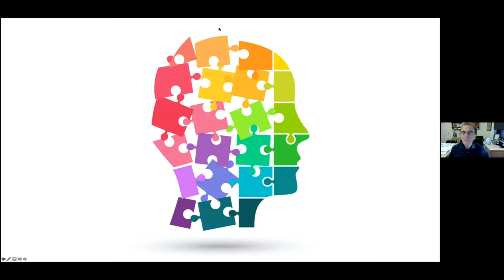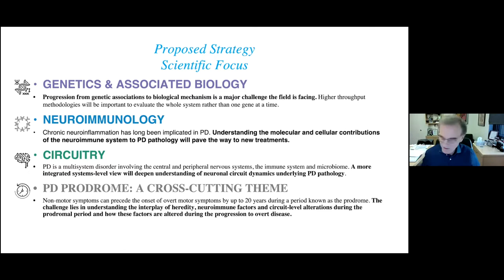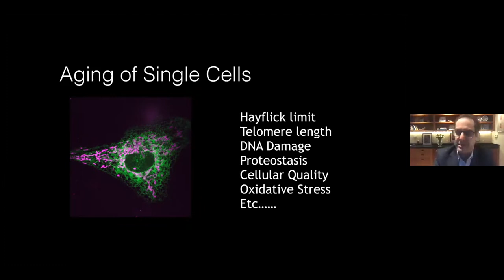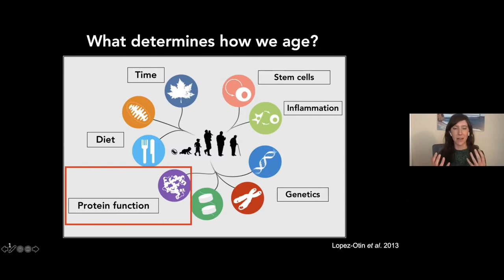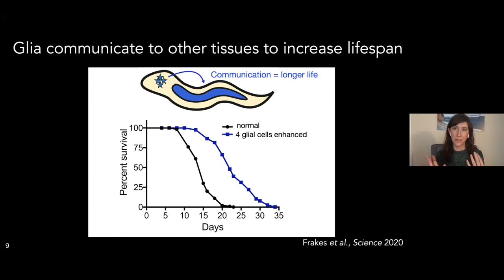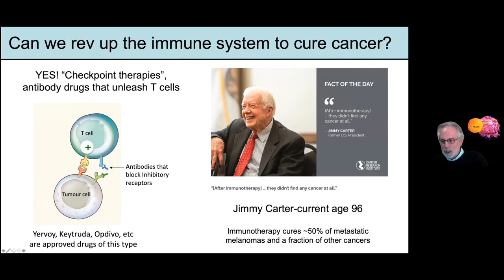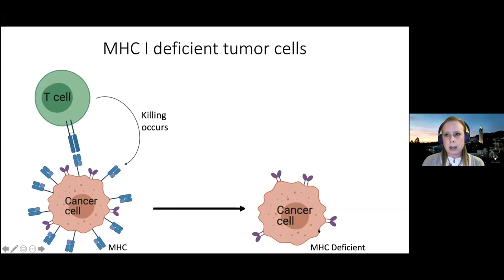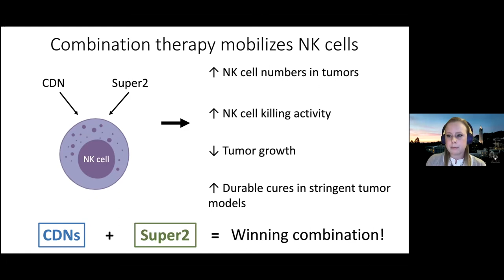UC Berkeley Biologists: The Science of Aging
UC Berkeley biologists explore how the human body and brain change with age and aging's connection to cancer and neurodegenerative diseases.
0:00 Introduction
2:31 Moderated by Randy Schekman, Nobel Laureate and Professor of Cell and Developmental Biology
11:52 Andrew Dillin, Thomas and Stacey Siebel Distinguished Chair in Stem Cell Research
19:32 Ashley Frakes, NIH F32 Research Fellow in the Dillin Lab
29:15 David H. Raulet, Esther and Wendy Schekman Chair in Basic Cancer Biology
38:33 Natalie Wolf, graduate student researcher in the Raulet Lab

J14595